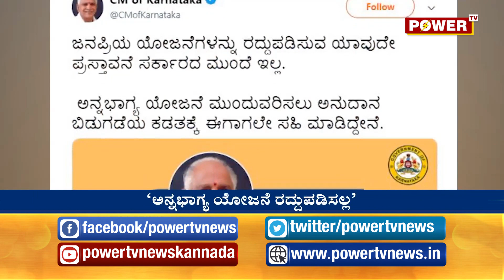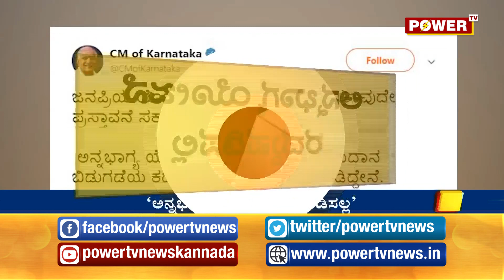ಅನ್ನಭಾಗ್ಯ ಯೋಜನೆ ರದ್ದುಪಡಿಸಲ್ಲ - ಸಿಎಂ ಬಿ.ಎಸ್. ಯಡಿಯೂರಪ್ಪ